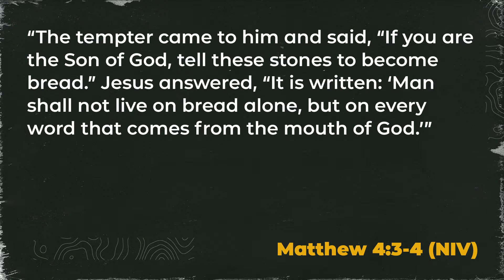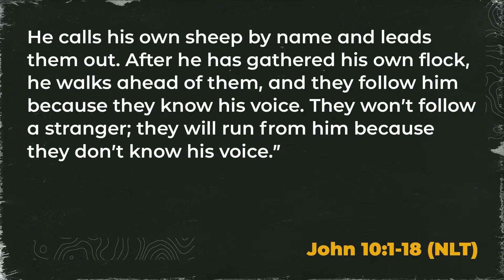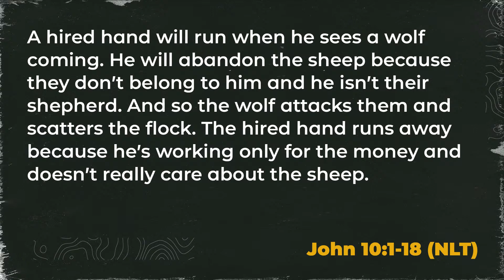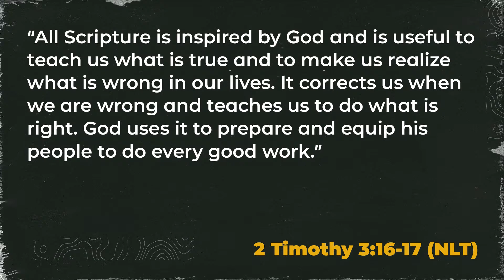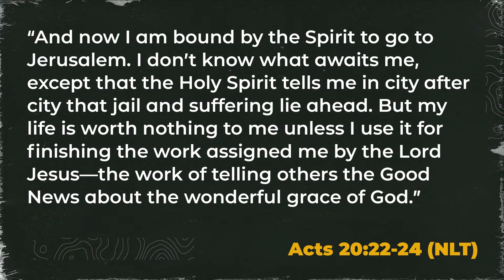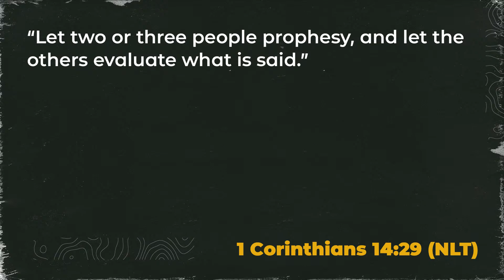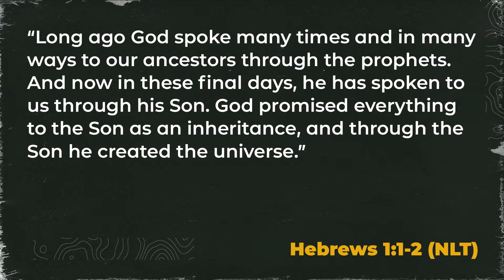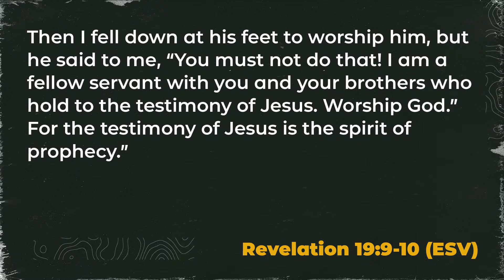Guided By The Voice - Ps Aaron Wallace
Need Prayer? Let Us Know